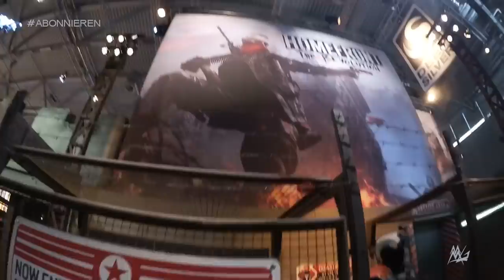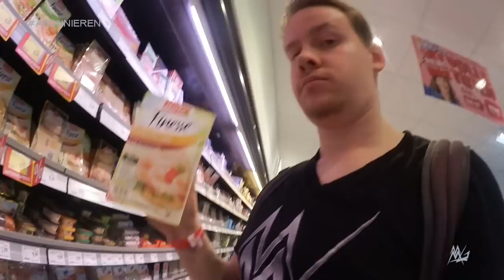Martin auf der Gamescom 2015 | [VLOG TEIL 1]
Mein Bericht des ersten Tages der Gamescom 2015. Mit Ezio aus Assassin's Creed, FranzZockt, RocketbeansTV und viel Aktion!

Du suchst Championship Replicas? Ich helf dir! Schreib mir einfach auf Facebook!

►WWE Figuren

►Meine Kamera
►Meine VLOG Kamera
►Mein Mikrofon
►Mein Licht